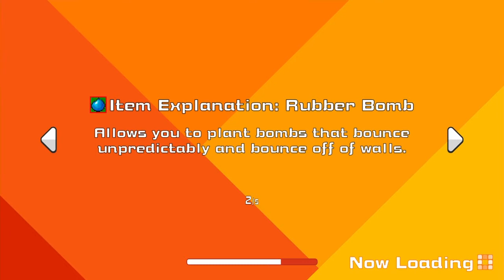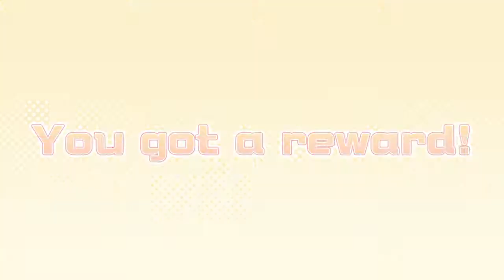Super Bomberman R Online - PS4 - Mighty Monday #5 - Johan GallardoYT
Here's the fifth and final round of MightyMondays with almost an hour Battle 64 gameplay before I focus on any videos planned or if they're arriving sooner than expected. I even managed to beat another YouTuber, JohanGallardoYT- himself!